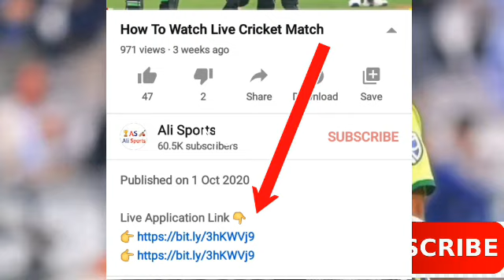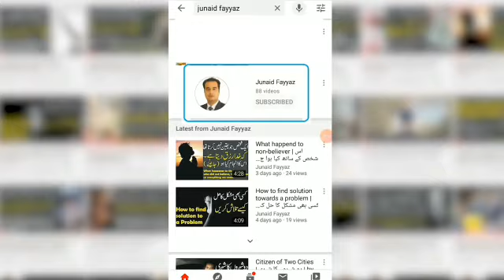Pakistan Squad For South Africa | PAK Vs SA Squad | South Africa Tour Pakistan 2021 Squad Schedule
Pakistan Squad Against South Africa 2021
Pakistan Squad Vs South Africa 2021
Pakistan Vs South Africa Squad 2021
South Africa Tour Pakistan 2021 Schedule
Pakistan Vs South Africa Series 2021
Pakistan Vs South Africa 2021
South Africa Tour Of Pakistan 2021 January
Pak Squad Against South Africa 2021

Pakistan Confirm Playing Xl Against South Africa In First Test 2021
Pakistan Confirm Playing 11 Against South Aftrica In 1st Test 2021
New Update PAKISTAN Confirm Playing Xl Vs South Africa In First Test 2021

Pakistan Vs South Africa Both Teams Confirm Playing 11 In First T20I In January 2021

Pakistan Team Confirm 16 Member Squad Vs South Africa Series 2021

Pakistan Confirm Playing 11 Vs New Zealand In First Test Match
Pakistan Playing Xl Vs South Africa In 1st Test Match
Pakistan Vs South Africa First Test Confirm Playing 11

Pakistan Team Tour Of South Africa 2021 | Full Schedule, Venue & Fixtures
3 T20I And 2 Test Matches

Sharjeel Khan Is Back
Kamran Akmal Is Back
Asif Ali Is Back
Muhammad Amir Is Back
Sarfraz Ahmad Is Back

Pakistan Team Test Matches Schedule Against South Africa 2021

Pakistan 25 Members Confirm Squad Against South Africa
South Africa Tour Pakistan 2021 Confirm 15 Players Squad Vs South Africa

Misbah Ul Haq Announced Pakistan Squad Against South Africa

Pakistan Tour Of South Africa Confirm Schedule

Pakistan Vs South Africa T20I Series Schedule
Pakistan Vs South  Africa T20 Series Schedule 2021
Pakistan Vs South Africa T20 Squad 2021
Pakistan Vs South Africa T20I Squad 2021

Cricket Jnoon     Ali Sports

Pakistan vs South Africa Series 2021 First Test Match 26 January

Pakistan Vs South Africa Series 2021 Schedule

PCB Announces 25 Players Of South Africa Tour Pakistan 2021

Pakistan Tour South Africa 2021 Schedule Squad Time Table

Hi Friends, I'm glad to Welcome you in my channel "Ali Sports" with a deep intensity of heart.

Desclaimer Content In Our Video:
I declare that all slideshow belong me. We do not mean to victimize anybody emotionally.
Keep Supporting Us Love u All 😘😘